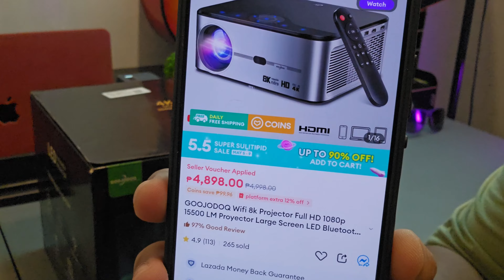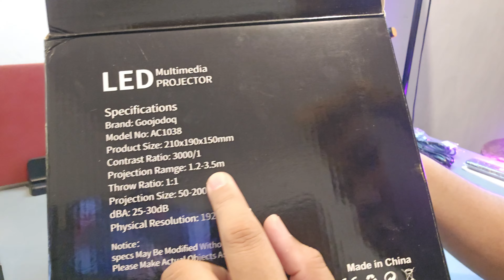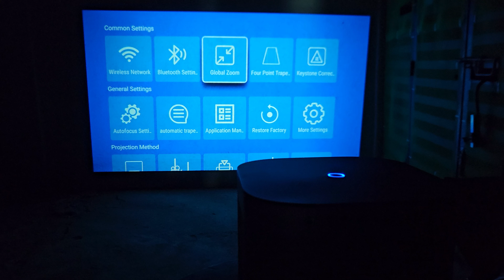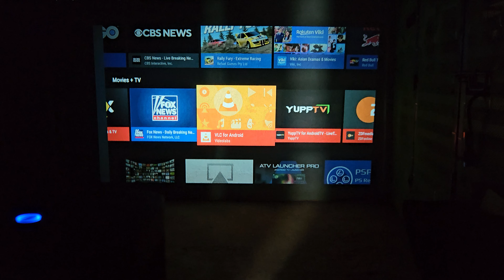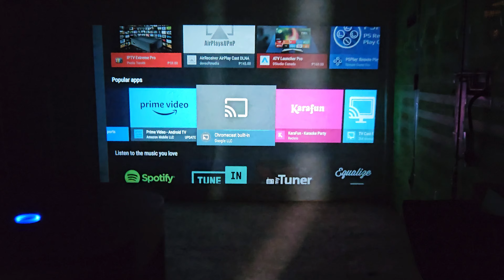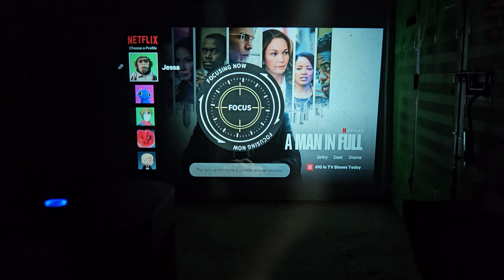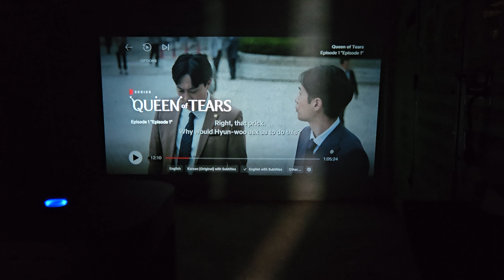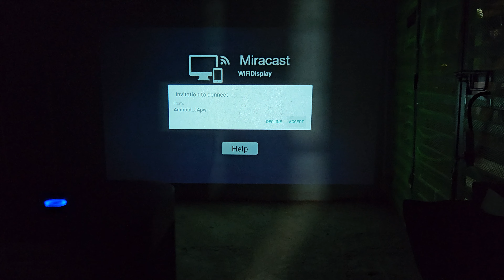Gojoodoq Projector na Kaya Hanggang 200 inch Display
Goojodoq Projector na pwedeng gawing sinehan ang bahay nyo with 200 inch na projection screen size. It has decent latency that you can use for gaming din. Sulit kaya ito sa budget mo boss?

Goojodoq Projector AC1038 specs:
Android10
Quad-core 64bit CPU
2GB/16GB Memory
210x190x150mm
3000/1 Contrast Ratio
1.2m - 3.5m projection range
50"-200" projection size
25-30db
1920x1080p physical resolution
Bluetooth 4.2
WiFi Cast
supports up to 4K video file
Auto-adjust keystone
2.4Ghz/5Ghz WiFi